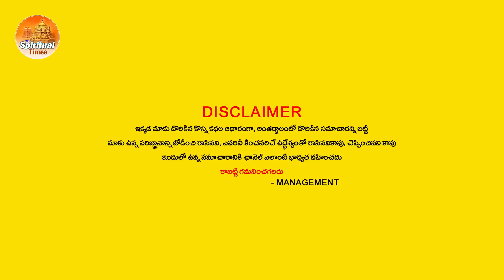మేషరాశి వారికి రేపు ఫిబ్రవరి 6వ తేదీన శివయ్య కాపాడుతాడు, జరగబోయేది మీరే చుడండి